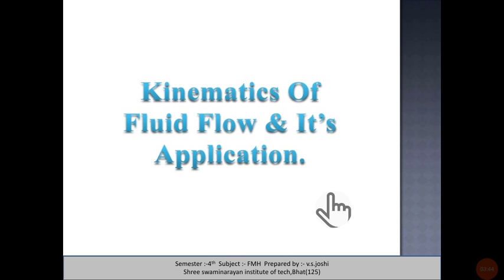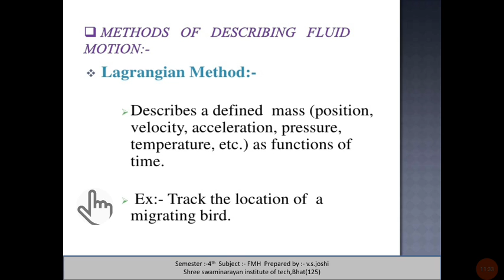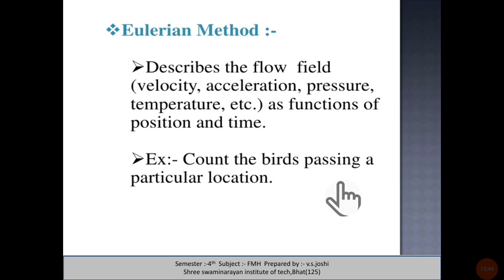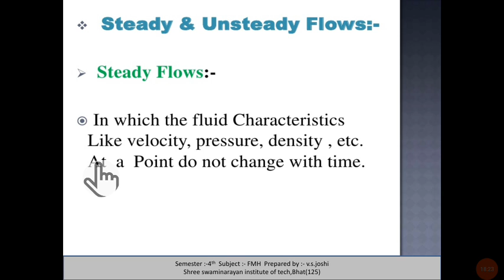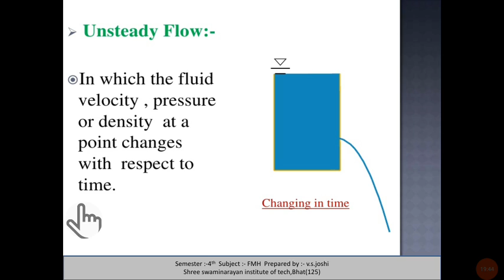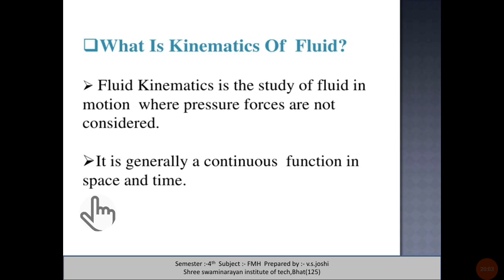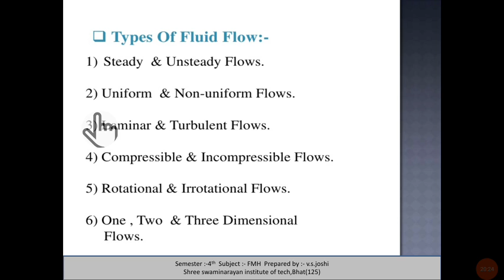FMH UNIT3 L1